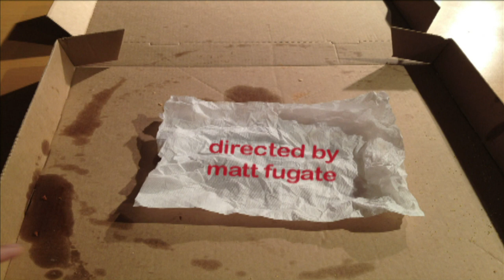Delivery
Directed by Matt Fugate
Written by Justin Jones

Role: Producer and lead editor